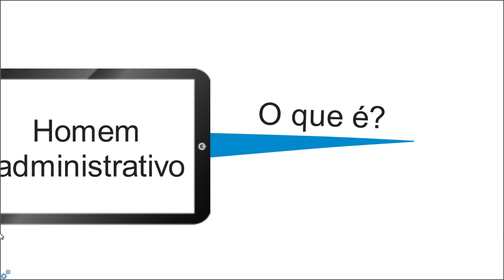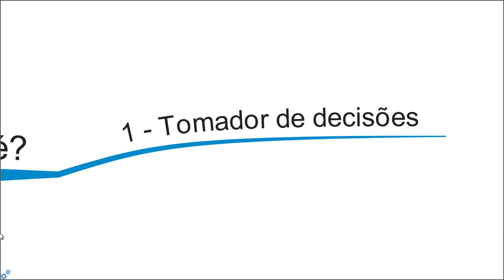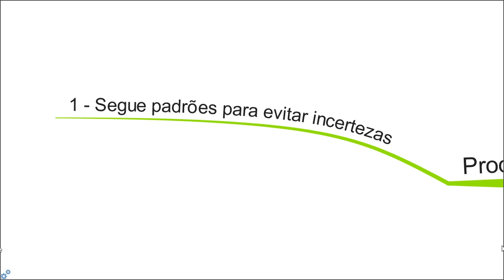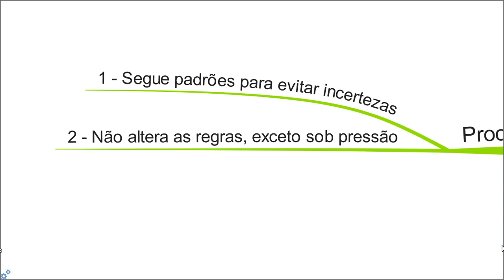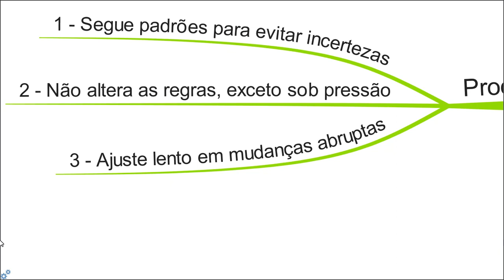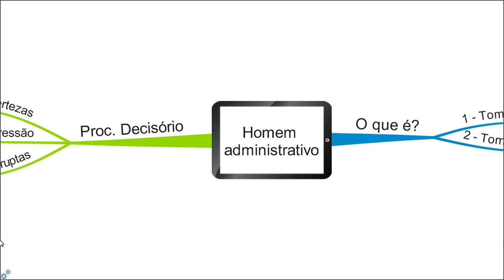Aula 15 - O processo decisório: homem administrativo